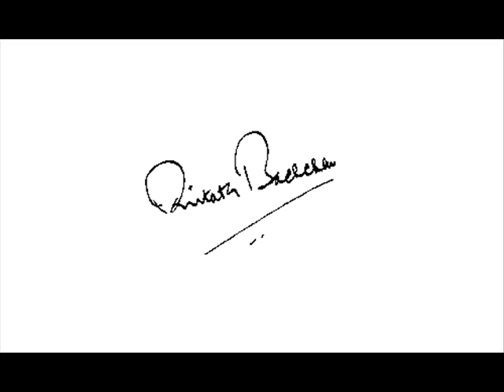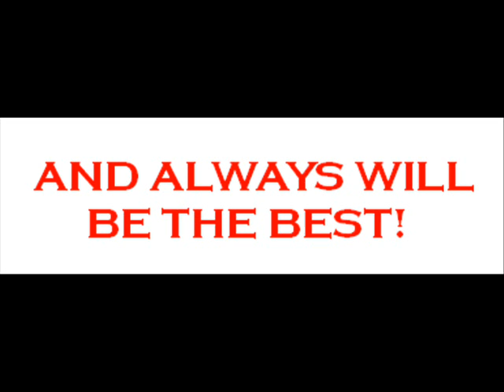AMITABH BACHCHAN THE LEGEND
PICTURE'S OF AMITABH BACHCHAN'S FAMILY AND HIS WEDDING AND SOME PICTURE'S OF AMITABH BACHCHAN AS A CHILD.THE BACKGROUND SONG IS... GORI HAI KHALYAIN.